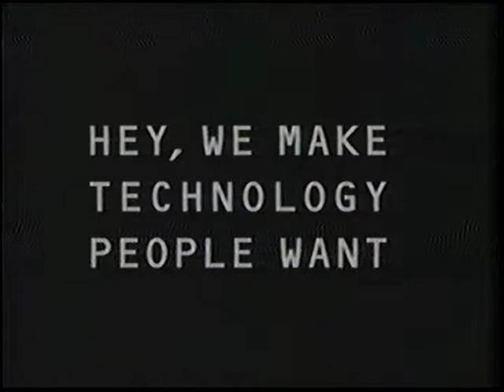When the music ends - Magnavox - 1995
Clearly this guy is hosting some very close friends at his party.